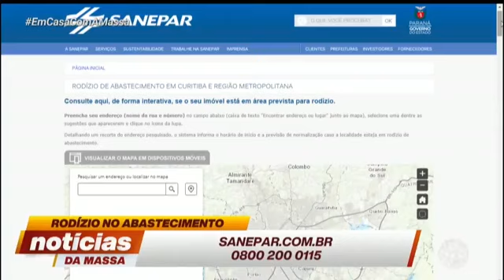Temporada de chuvas deve começar na primavera - Notícias da Massa (27/05/2020)